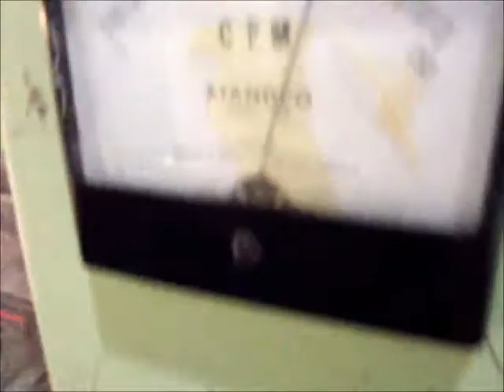Used- Jones CMV5 Semi Automatic Continuous Motion Vertical Tuck Cartoner - stock# 70105003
Used- Jones CMV5 Semi Automatic Continuous Motion Vertical Tuck Cartoner. Capable of speeds up to 120 CPM. Has 5" centers for a carton size range: length 1" - 4-1/4", width 3/4" - 4-1/4", depth/height 2-1/2" - 8". Has 3' frame extension for 8' of load area on each side. Bottom flap emboss coder. Set-up for tuck style using belt tuckers. Unitized on a carbon steel base on casters.